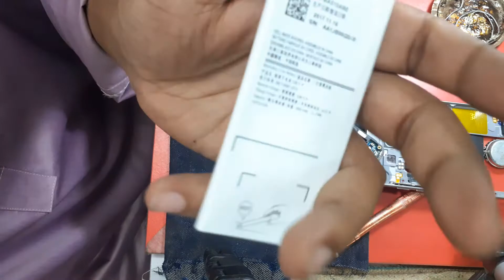sm a5 6 battery replace